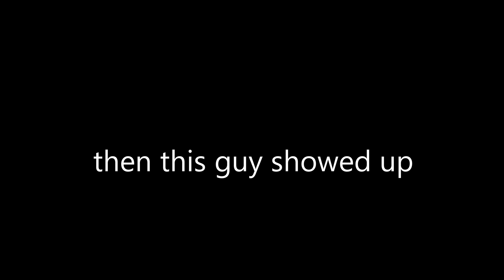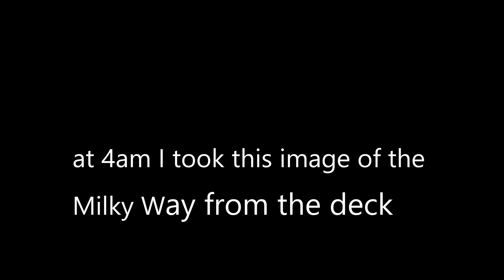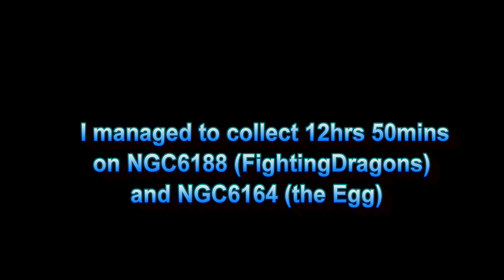I captured an image of the Fighting Dragons of Ara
I captured the Fighting Dragons of Ara in the constellation of Ara. And beneath is NGC6164 often referred to as the Dragon's Egg.
Due to terrible weather, it took me several knights :) to collect the data.

Total Integration 12 hrs 50mins
Telescope: Redcat51
Camera:  ASI1600mmpro
Filters: Optolong 7nm narrowband filters
Mount: iOptron CEM60